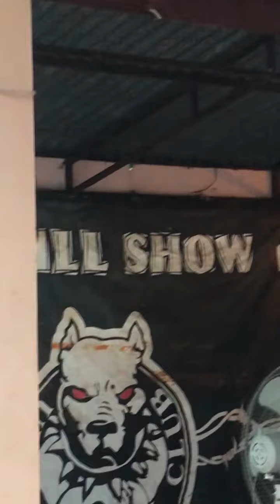Huge Gecko Eats Snake || ViralHog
Occurred on July 10, 2018 / Ubon Ratchathani, Thailand

"Huge gecko fights snake."